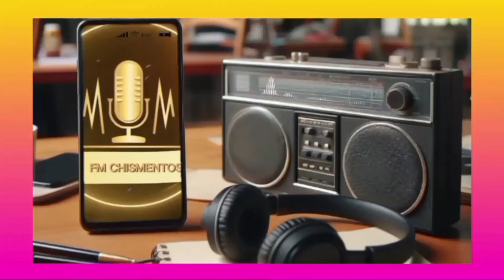Carmen Barbieri CONFESÓ todo sobre su vínculo con Alberto Martín en los Martín Fierro 2024